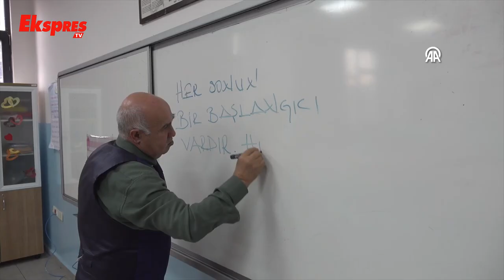Öğrencilerden Duygulandıran Veda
Şehitkamil ilçesinde emekli olan 65 yaşındaki Mehmet Ali Tutar, son dersinin ardından öğrencilerinin tezahüratlarıyla uğurlandı